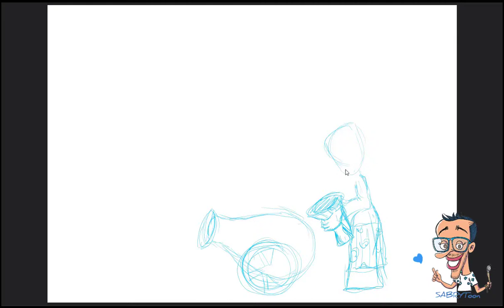فرقع.. كاريكاتير رمضان